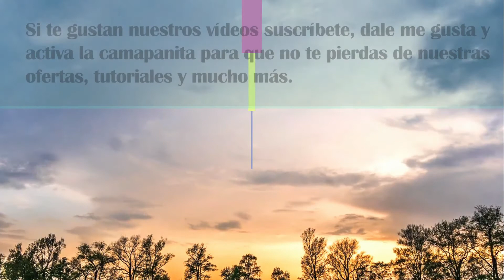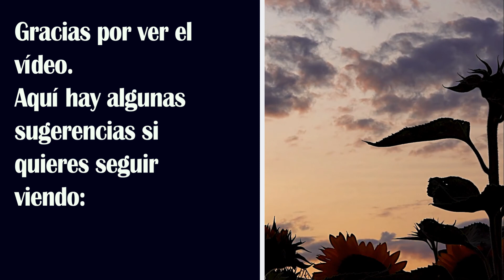SUBCRIBIRSE A ESTE CANAL, Y REGALAMOS 1 ANO A UN CANAL PAGADO EXCLUSIVO DE VENTAS CASAS